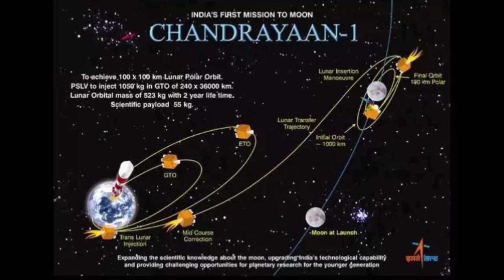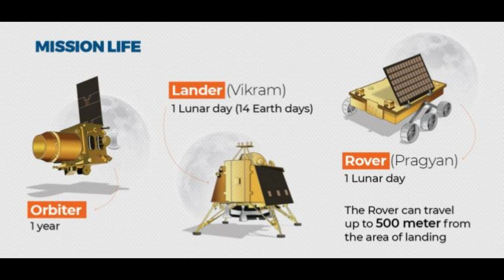சந்திரயான்-2. ஒரு மாபெரும் வெற்றியின் துவக்கம் !!!! (Chandrayaan-2. Vikram Lander. Moon Mission)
A quick analysis of what went totally successful, in a mission that ended sadly today. A great salute to team ISRO and its higher echelon. India stands with ISRO and Mission 2024 is a success already.
*UPDATE* Vikram Lander found in the surface of Moon. Hardwork never goes unrewarded !!